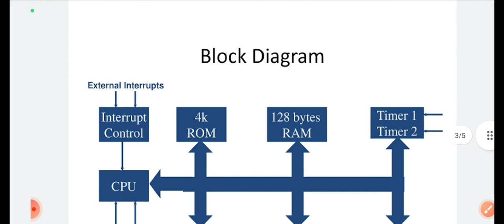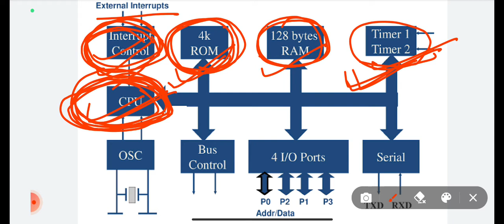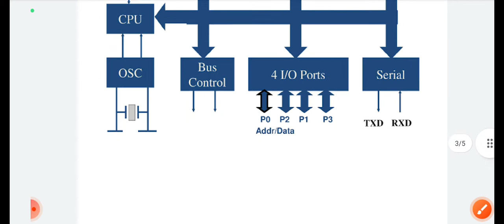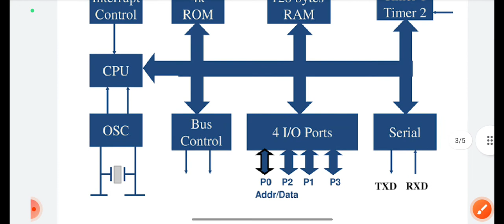Architecture of 8051 Microcontroller| Plc microcontroller SCADA|Up polytechnic 5th sem. 2022-23 Exam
😊😊 Watch pervious videos of PLC_Microcontroller_Scada 🤗🤗

Diploma PLC Microcontroller & SCADA

Polytechnic 5th Semester PLC Microcontroller

plc microcontroller and scada in hindi

plc microcontroller and scada 5th sem

plc microcontroller and scada syllabus

plc microcontroller and scada important questions

plc microcontroller and scada book pdf

in hindi

plc microcontroller and scada previous year question paper

up polytechnic plc microcontroller scada,
plc microcontroller and scada
plc and microcontroller polytechnic,